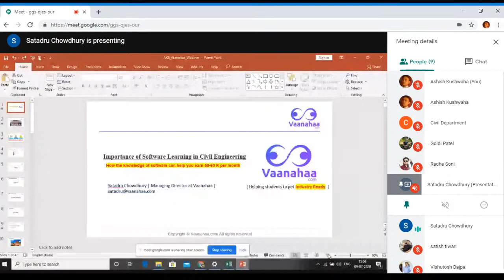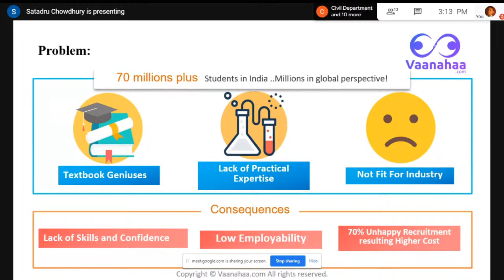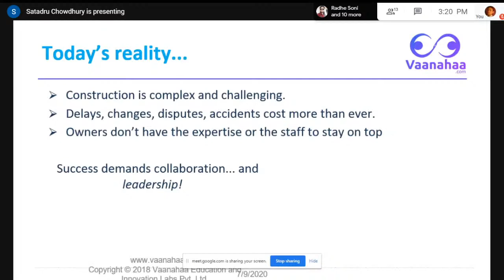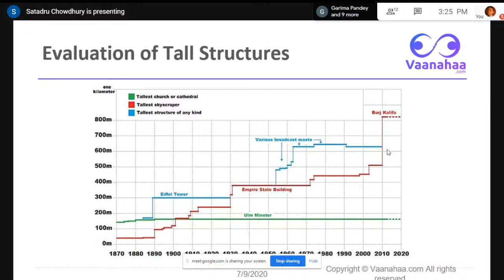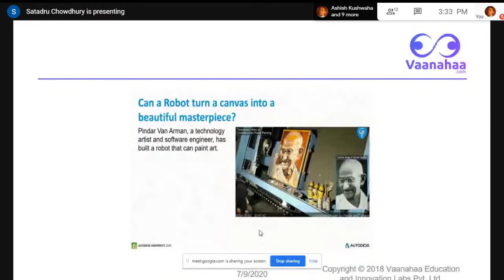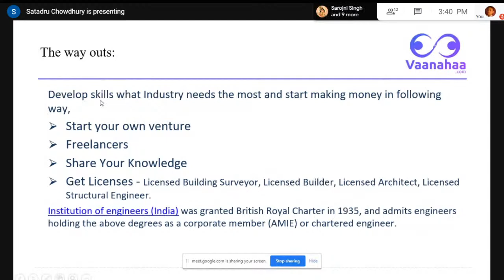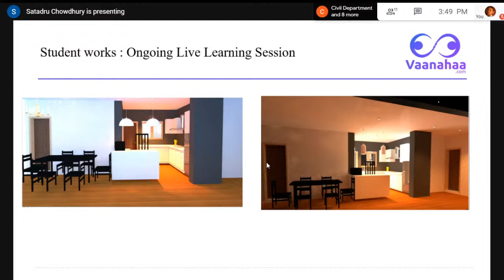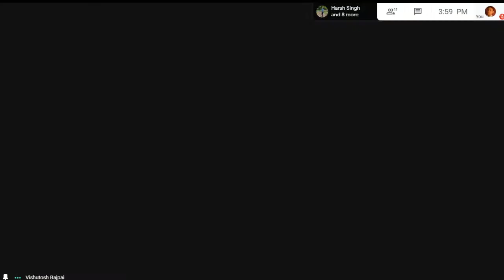National Webinar on Importance of software in Civil Engineering Industry | AKSU, Satna M.P.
Department of Civil  Engineering, AKS University, Satna (M.P.) is Organizing Webinar on
 Importance of software in Civil Engineering Industry :
Tips and tricks to earn min 50-60K per month.
By
Mr.  Satadru Chowdhury
Managing Director - Vaanahaa Education and Innovation Labs P LTD
Adjunct Faculty - MIET Jammu
Guest Faculty- IITs, NITs
1000+ Speaking and Training Engagements
350+ Career Consultations
Motivational Speaker at Josh Talks
0n
July 9 , 2020 , 03:00 to 04 :00 PM India

Free Registration &E- Certificate will be issued to all participants..

Moderator
Mr. Radhey Shyam Soni

Coordinate
Mr. Satish Tiwari

Mrs Shraddha Pandey

Head
Mr.  Vishutosh Bajpai
Department of Civil Engineering
AKS University Satna M.P